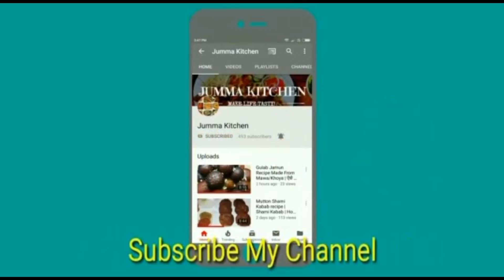Afghani Gosht Bakra Eid Special | Afghani Mutton | Restaurant Style Afghani Gosht Recipe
Afghani gosht recipe